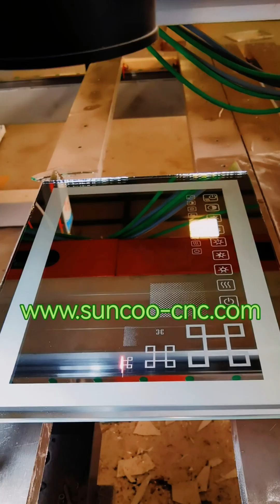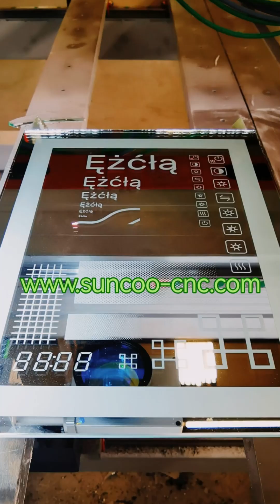laser sand blasting machine for customers#glassmirror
The equipment uses high-precision laser to punch, sand and mark glass materials. Professional software control system to achieve high-precision, high-quality punching/sanding effects.
1. Any special-shaped holes, stepped holes, micro holes, round holes, waist-shaped holes, and square holes can be processed to meet diverse needs;
2. High efficiency, the processing speed is 5-10 times that of traditional processing methods, and the stability is good; no hard flaws, minimal edge fragmentation, and the inner wall is clean and free of residues
3. The mirror is stripped of the coating and sanded in one step.